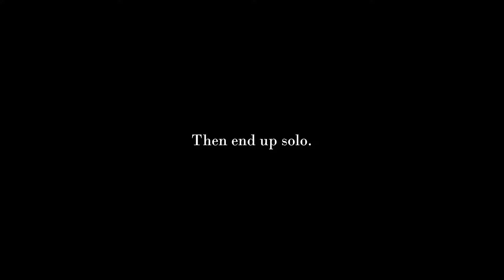Carmen || Animation meme || Mapleshade warrior cats (SLIGHT GORE WARNING)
Happy halloween in advance dear viewers! I made this little mapleshade PMV/ animation meme as ur gift. I'm working on alot of comissions at this moment so please have mercy on me for not uploading as much fandom stuff. Count this as the last for awhile!

NOTE!

Not all translations might be 100% accurate. I did however it felt suited.

CREDITS:
Mapleshade design: Louixie
Kits/Appledusk/reedshine design: Sagutoyas

Time taken: +/- 14 hours
Programs used: Photoshop CC, camtesia 2018